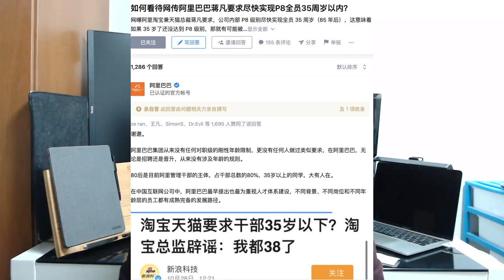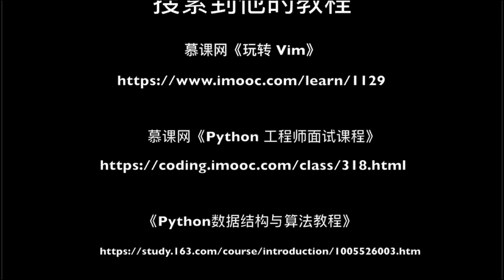国内程序员是青春饭么？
你觉得呢